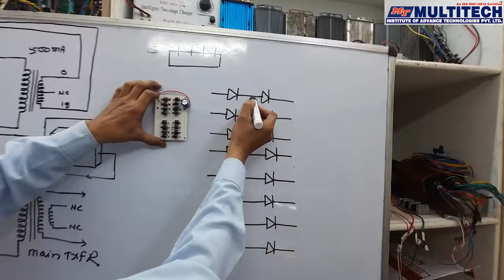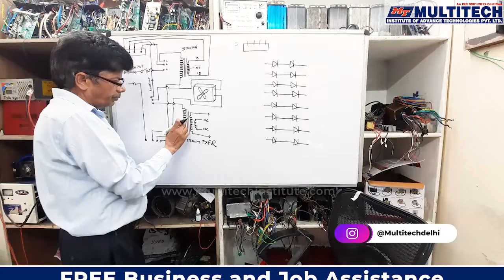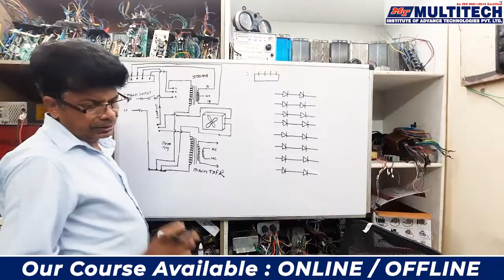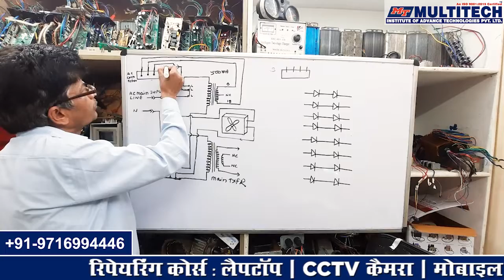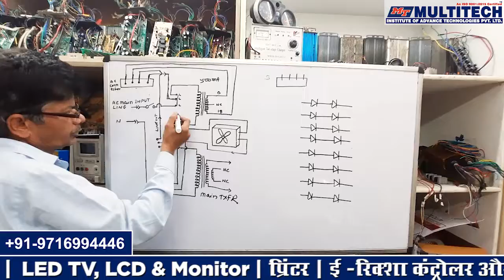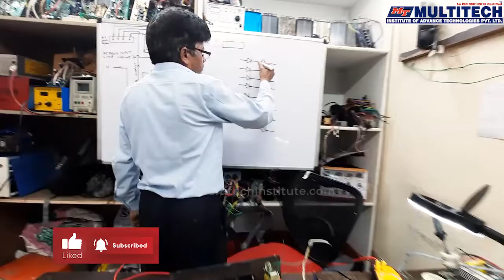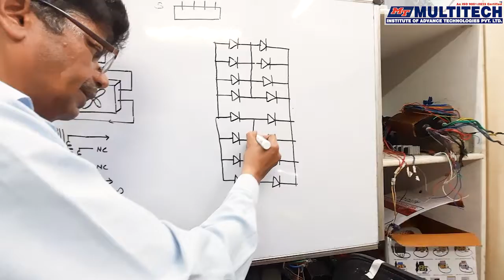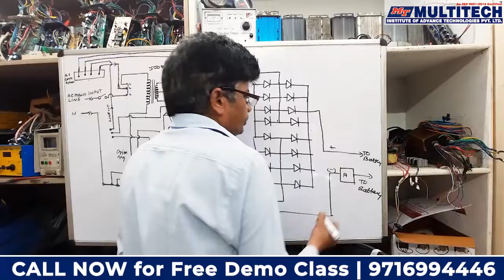ई रिक्शा ऑटोमेटिक चार्जर वायरिंग ! E Rickshaw Automatic Charger Wiring in MULTITECH INSTITUTE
Hello Dosto, Is Video Mai E-Rickshaw Charger Ke Bare Mei Batya Gye Hai. E Rickshaw Automatic Charger Ki Wiring Kaise Karte Hai. E Rickshaw Automatic Charger Ko Diagram Se Smjhe Ki Ye Kasie Kam Karta Hai.

How to Repair E Rickshaw Automatic Charger ?
How to Repair E Rickshaw Charger ?